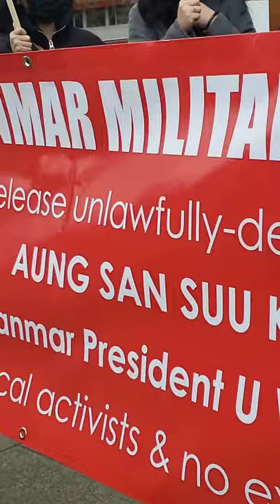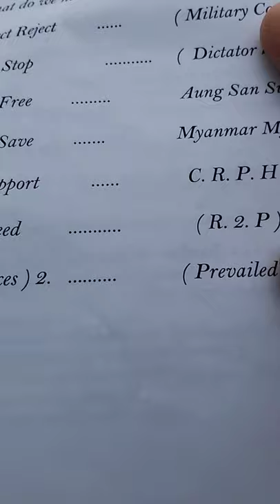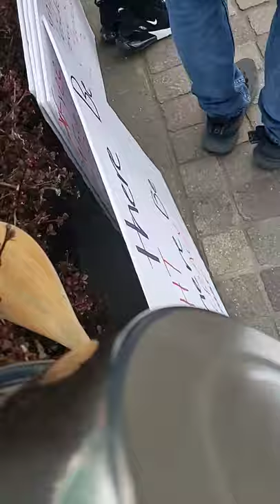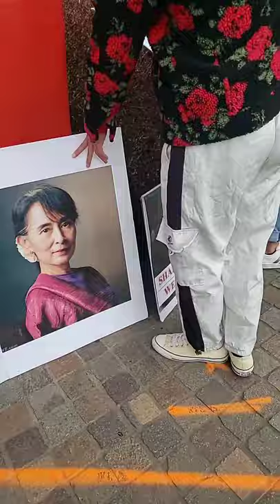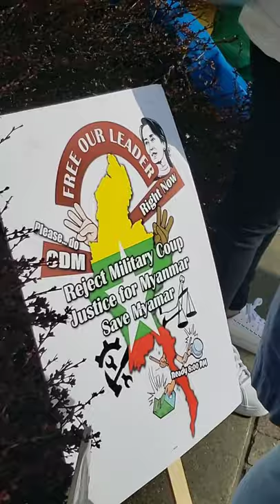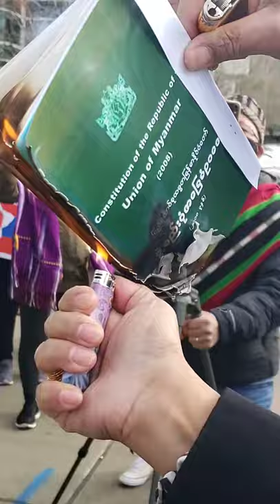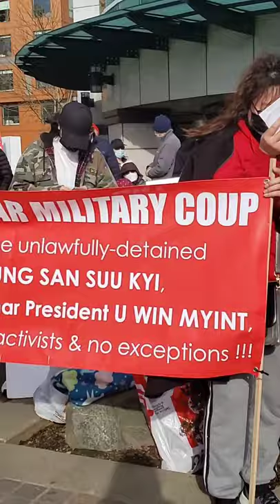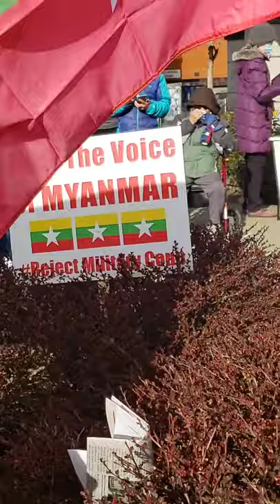Protest Against Military Coup in Burma by Washington Burmese Community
On March 26, 2021 at 3pm-5pm we the Burmese community in WA protest against the military coup in Burma for the 4th time near Space Needle & KOMO News TV